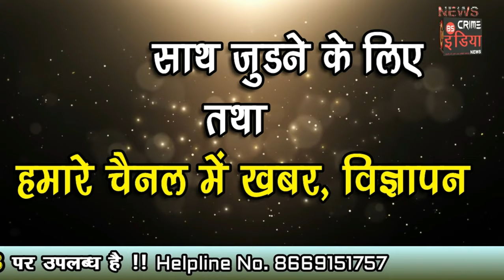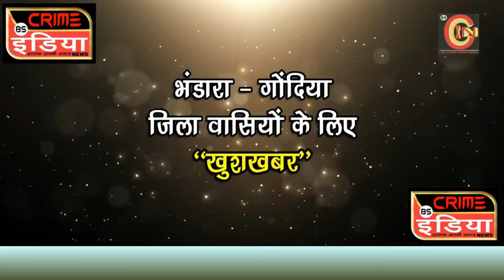cin- भंडारा - गोंदिया जिले की खबरे !!